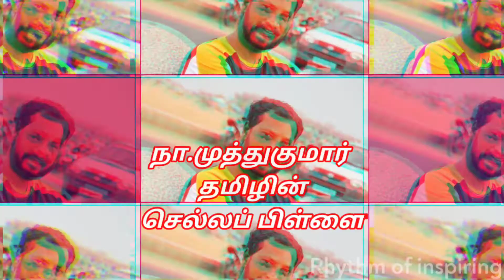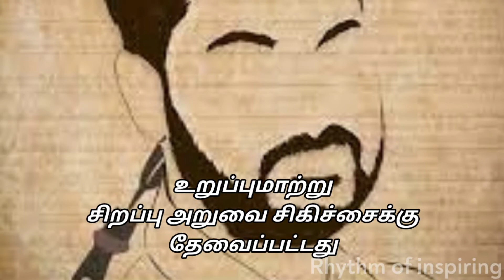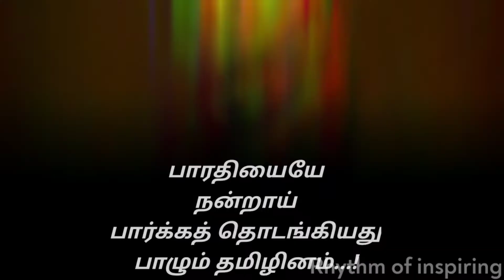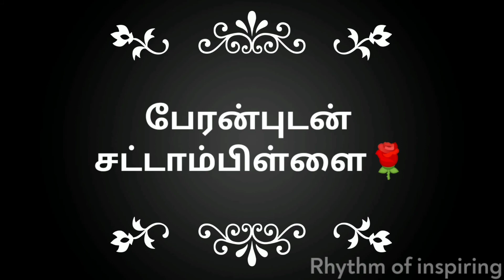Lyricist Na.Muthukumar's life History in Tamil/கவிஞர் நா.முத்துக்குமார் கதை - SATTAMPILLAI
Na.Muthukumar motivation speech
Na.muthukumar biography in tamil
Na.muthukumar life story in tail
Na.muthukumar

The video tells about struggling of Muthukumar.
Nagarajan Muthukumar (12 July 1975 – 14 August 2016) was an Tamil poet, lyricist, and author. Best known for his Tamil language film songs, he received the most Filmfare Awards for Best Lyricist in Tamil and was a two-time recipient of the National Film Award for Best Lyrics for his works[1] in Thanga Meenkal (2013) and Saivam (2014).